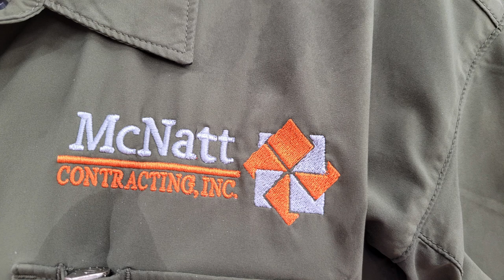S2.34 Back to the Woodshop - Steam Bending Wood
This once abandoned Victorian mansion is undergoing a massive restoration. Designed by noted architect Nicholas Clayton, this Galveston historical treasure is slowly back to life. Restoration of this historic house is not easy, and the extensive yard and gardens add to the complexity and expense.  Preservation of the original features is high on the priority list.  Follow the journey from start to finish.  It’s a tough, hot, sweaty, and very expensive road but worth every minute of it.

The League-Kempner House is a 501(c)3 nonprofit dedicated to saving this magnificent house.

The house needs your help to survive.